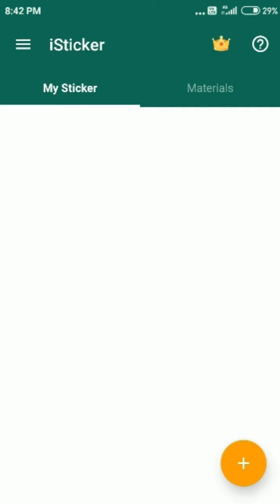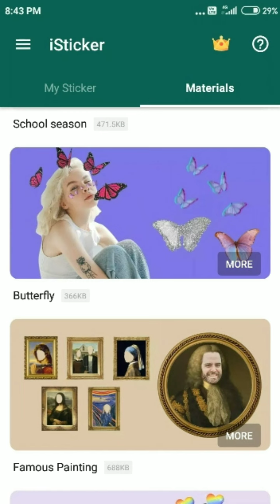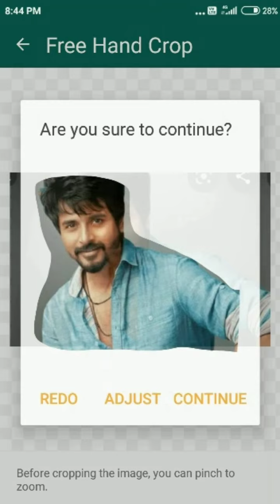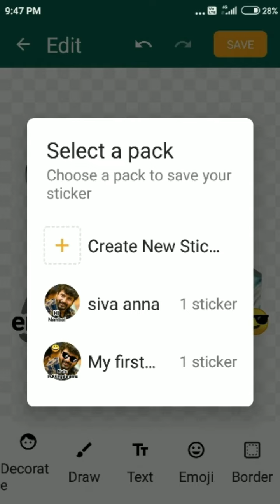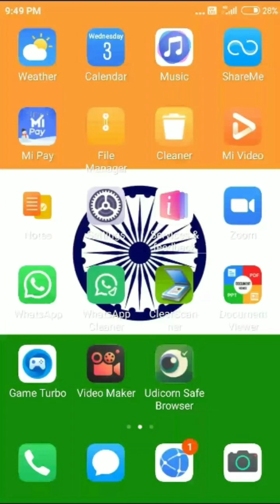HOW TO CREATE WHATSAPP STICKERS | I STICKERS | MAALIN TUTOR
This video describes about how to create WhatsApp stickers using iSticker app. It can be very helpful those who are enthusiastic in WhatsApp chatting.